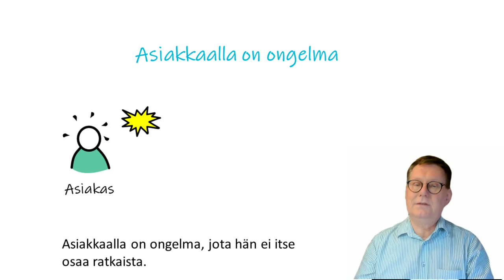Miksi kasvua tarvitaan? - Vihdoin selkeä selitys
Hyvä yritys luo win-win-win tilanteen omistajan, työntekijän ja asiakkaan välille. Tämä on vastuullinen "delikaatti balanssi."

Omistaja sijoittaa omaa rahaa lupaavan liiketoimintaan. Hän ottaa riskin ja haluaa sille vuosittaisen tuoton ja sijoitukselle arvonnousun.

Työntekijä valitsee yrityksen, johon uskoo ja joka tuntuu turvalliselta. Hän tekee mielekästä työtä, nauttii työyhteisöstä,  kehittymisestä ja saa työstään korvauksen.

Asiakkaalla on ongelma, jota hän ei itse osaa ratkaista. Hän valitsee toimittajan, josta pitää enemmän kuin toisesta, ja maksaa saamastaan avusta.

Pointti: Sekä asiakkaan että työntekijän tarve on olemassa ilman yritystäkin.
Mutta ilman kasvua ei ole arvonnousua. Silloin sijoittaa vetää rahansa pois ja palkkaa maksavaa yritystä ei enää ole.
Siksi tarvitaan kasvua. Simple as that!

Rdigo Oy
Markus Westerlund, CEO, Founder